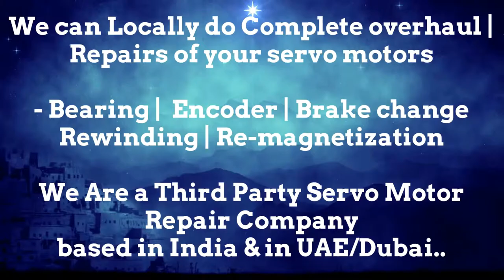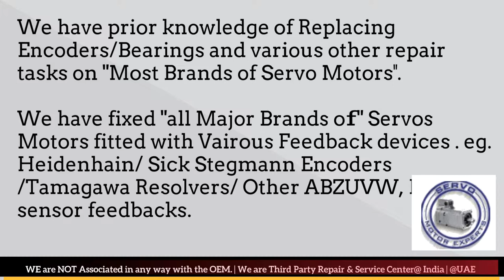Tolerans Print Stitch Servo Spares Stock Repair Dubai Servo Motor Encoder Resolver Align